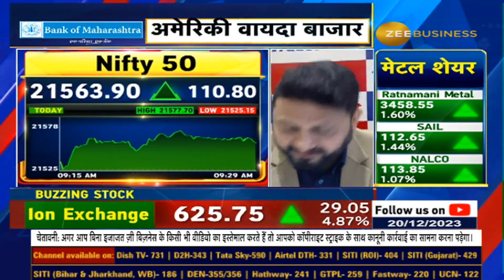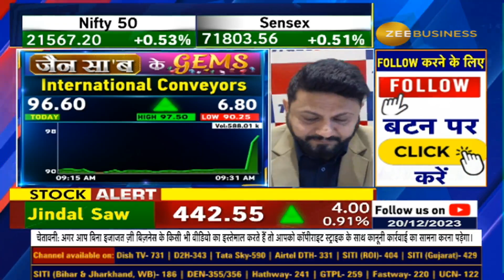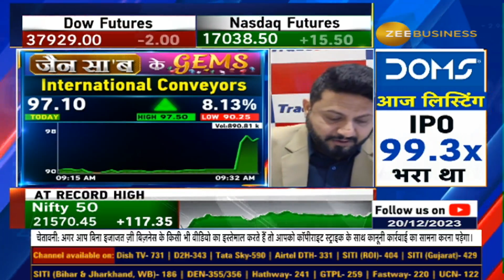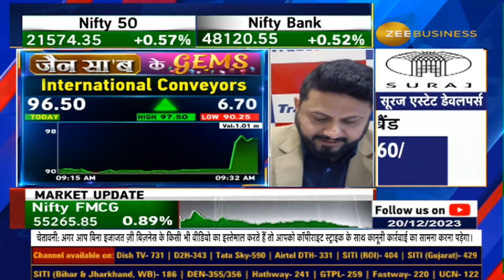International Conveyors : Sandeep Jain Reveals Investment Insights | Jain Saab Ke Gems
जैन सा'ब के GEMS...  आज International Conveyors को क्यों चुना संदीप जैन ने ? संदीप जैन से जानिए कंपनी के फंडामेंटल्स, तेजी के ट्रिगर्स और टार्गेट..

AnilSinghvi